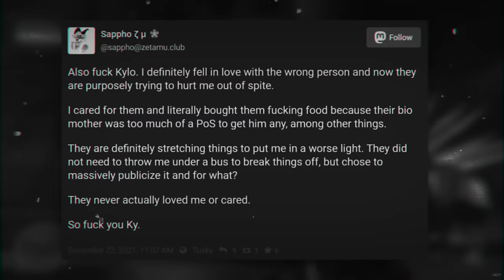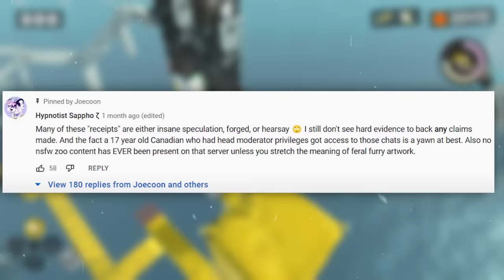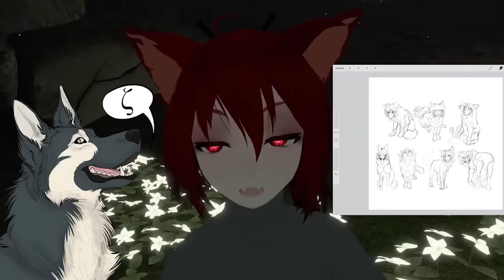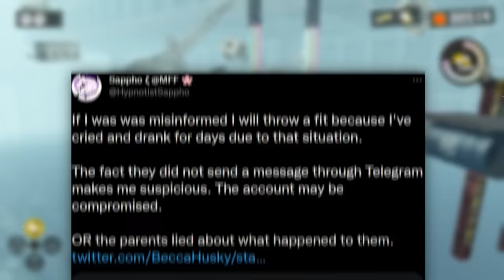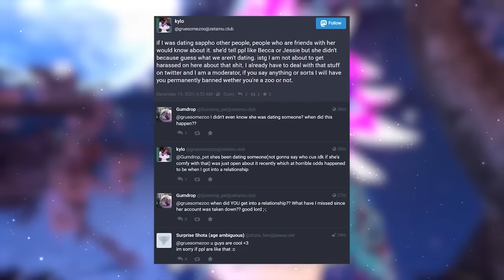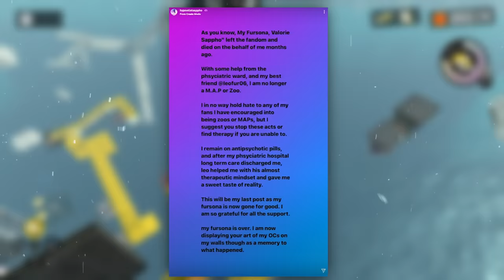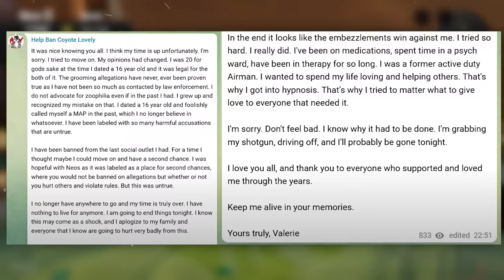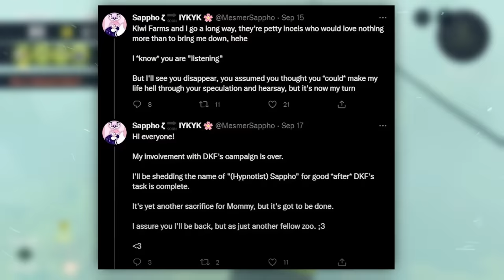The *WORST* Z*ophile FAKED Her Death...? (Hypnotist Sappho Is *NOT DEAD*!)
Almost a year ago, Hypnotist Sappho 'came out' with one of the most gross confessions in recent memory... As a "zoo"... The fallout was immense. Now, a year later, Sappho was exposed for "faking her death"?

►Art In Thumbnail: SphinxStatus
►Game In Video: Splatoon 3